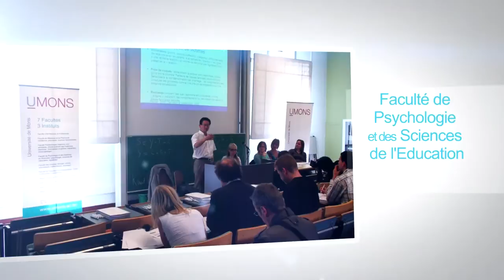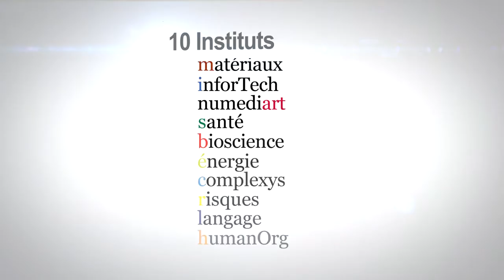L'UMONS, c'est....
+ d'infos

Faculté d'Architecture et d'Urbanisme
065/55.48.10
Faculté de Médecine et de Pharmacie
065/37.35.01

Faculté Polytechnique
065/374001

Faculté de Psychologie et des Sciences de l'Education
065/37.31.00

Faculté des Sciences
065/37.33.02

Faculté de traduction et d'interprétation - EII
065/373601

Faculté Warocqué d'Economie et de Gestion
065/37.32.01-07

Ecole des Sciences Humaines et Sociales
065/373267
Ecole de Droit
065/373206
Institut des Sciences du langage
065/373138